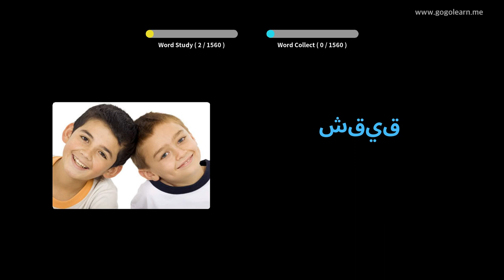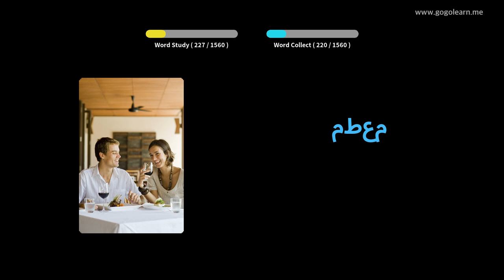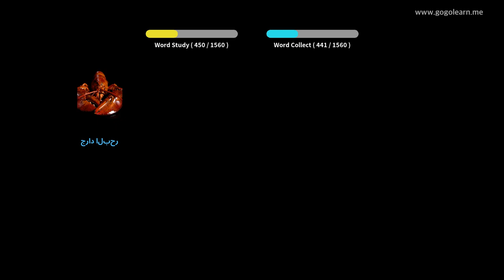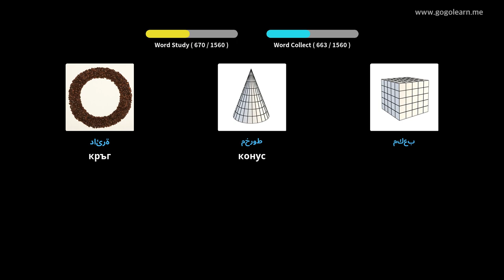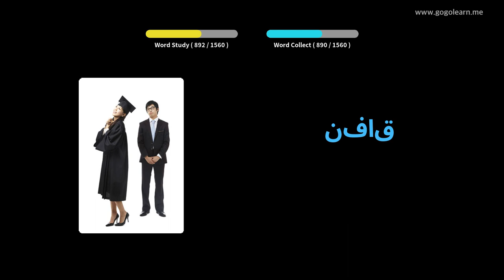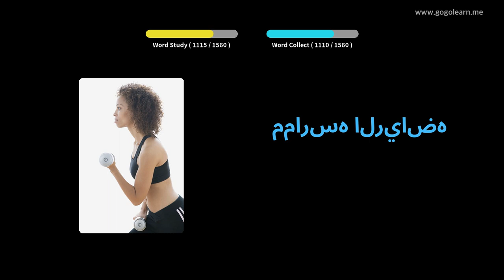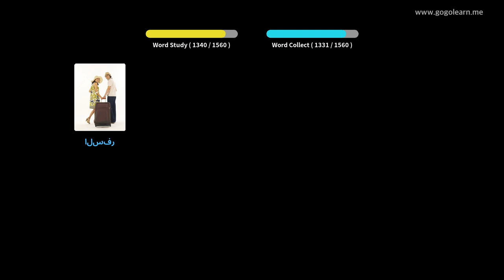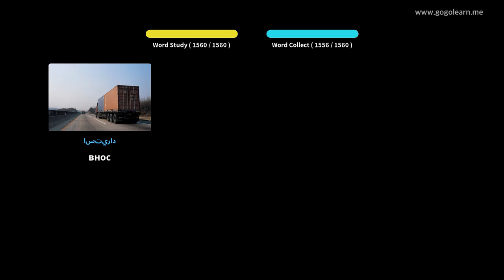Учете с арабски снимки | арабски речник Основен | Golearn